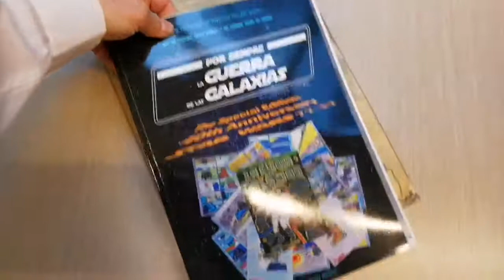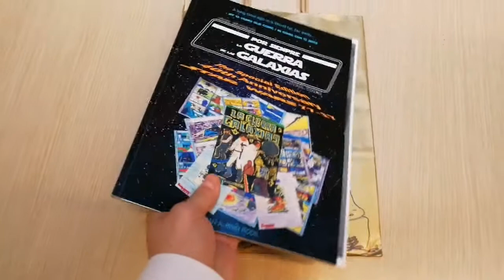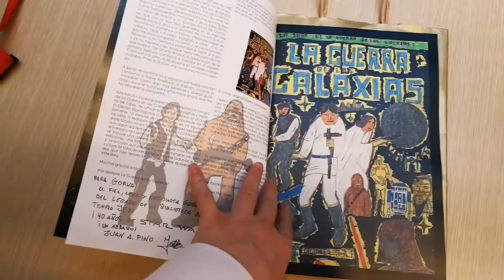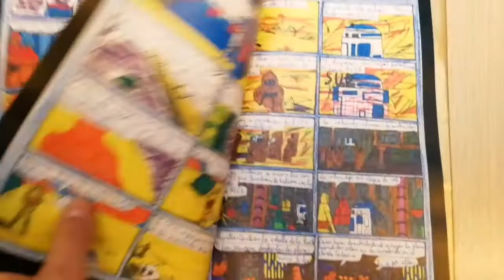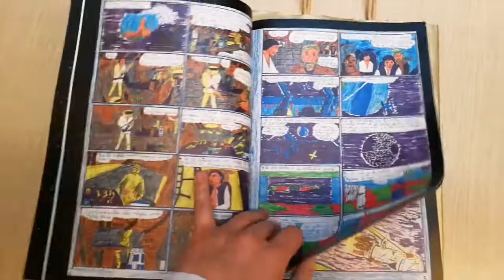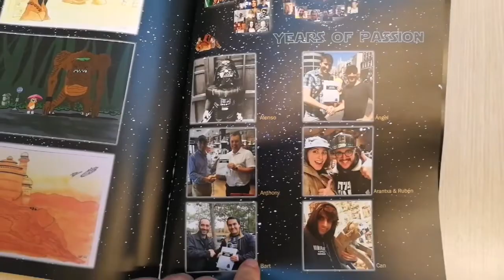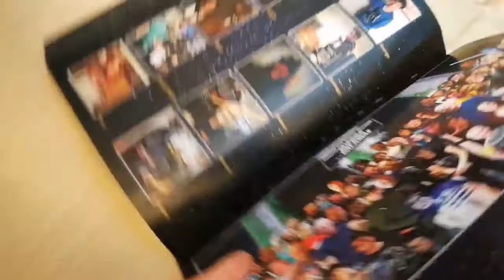Por siempre la guerra de las Galaxias edición especial 40°aniversario (Review)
Tercera edición de esta maravilla de libro, hecha por el 40 aniversario de la saga, donde podremos ver la visión e un niño de 12 años de una nueva esperanza y un montón de cosas mas...